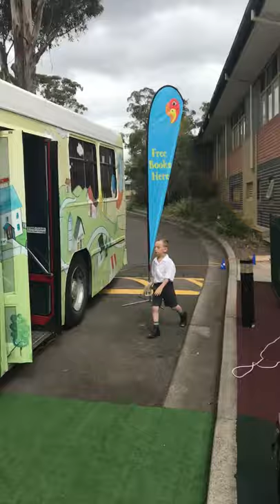Russ The Bus Sydney Tour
Sydney Writers Festival 2017